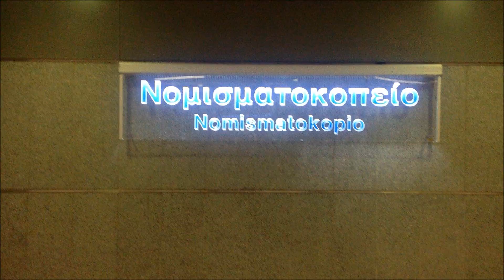Athens Metro: Hyundai Rotem EMU new train test run on Nomismatokopeio station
A lucky catch on Nomismatokopeio station the 3rd generator car test it's run on line 3. Absulutaly amazing! Enjoy!

Μια τυχερή λήψη στο σταθμό Νομισματοκοπείο ο συρμός 3ης γενιάς κάνει δοκιμές στην γραμμή 3. Απλώς τέλειο! Απολαύστε το!